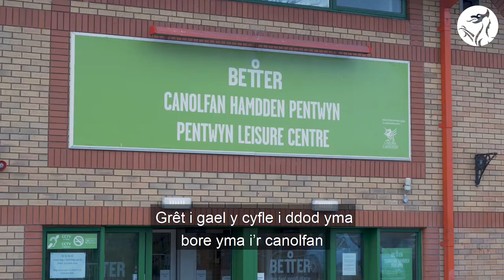Ymweliad a chanolfan brechu yng Nghaerdydd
Ymweliad y Prif Weinidog Mark Drakeford a chanolfan brechu yn Pentwyn, Caerdydd i ddiolch i'r staff am eu gwaith caled.